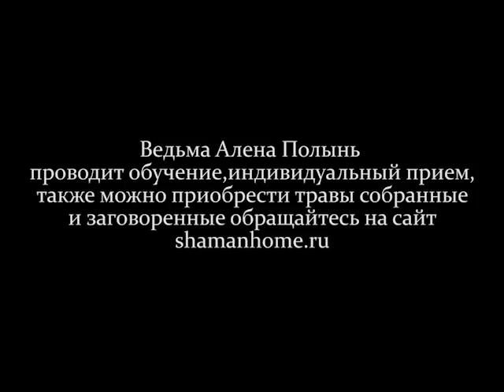Алена ролик 16 06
Сбор трав в грозу,мягкий женский чай, свойства липы, ежевики,осины, лапчатки. Сбор трав ведет ведьма Алена Полынь.